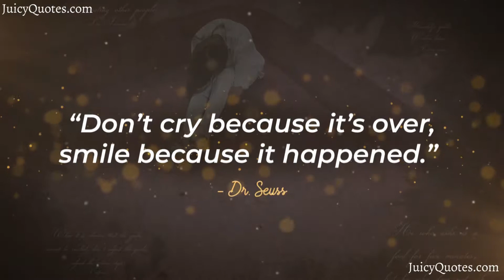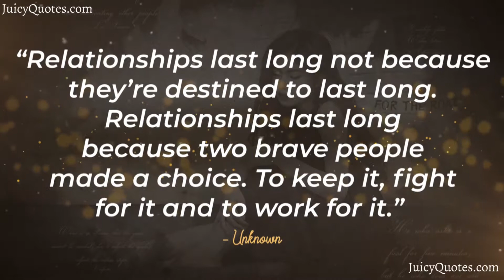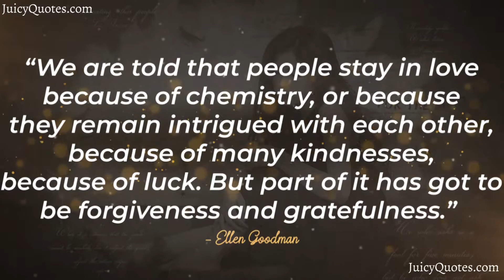Top 15 Sad Quotes and Sayings 2020 - (Will Make You Tear Up)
Enjoy these sad quotes and sayings video. Feel free to use these saddest quotes for Facebook posts, Instagram stories and WhatsApp Statuses.